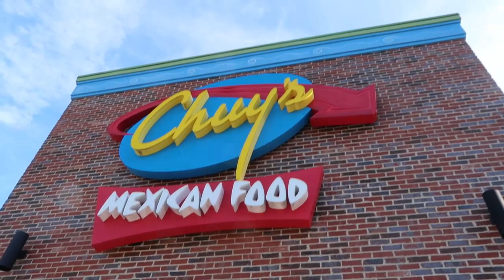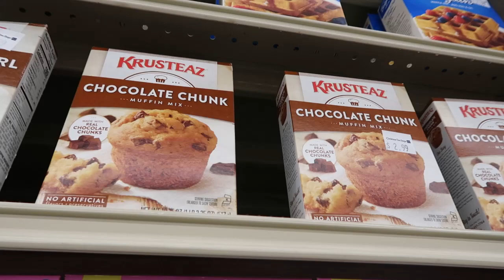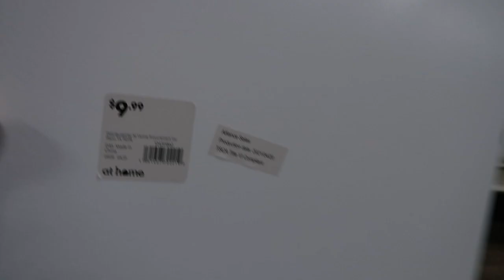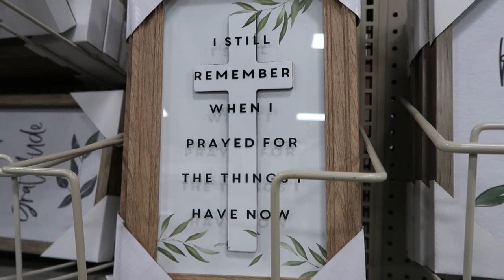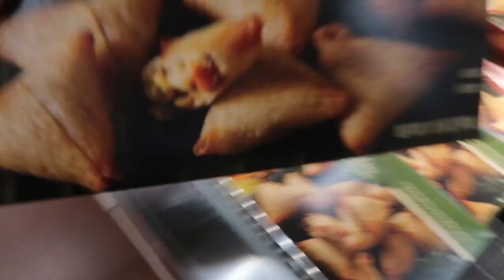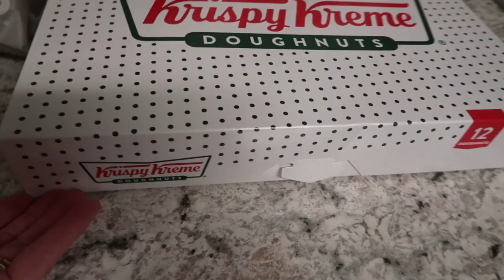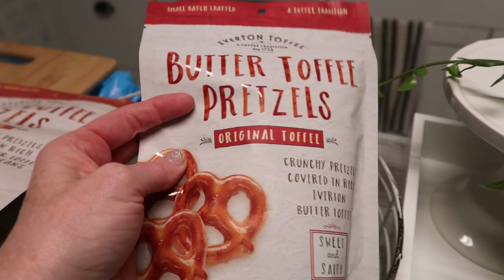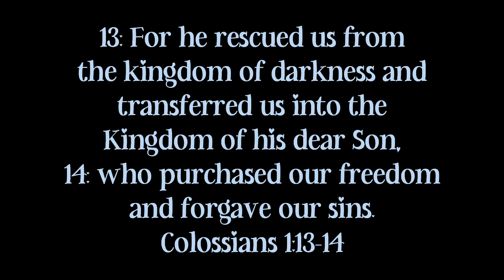VLOGMAS DAY 13 / A FULL DAY OF CHRISTMAS SHOPPING + FAMILY ARRIVING FOR CHRISTMAS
My Vacuum:

Friend Mail:
Arika Dorsett